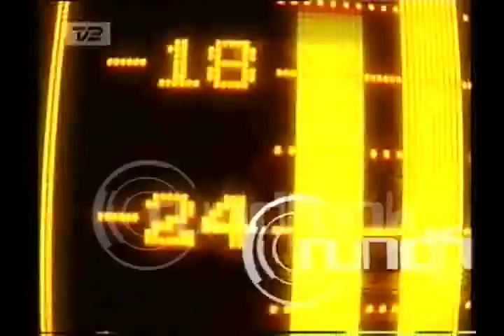Jonas Bjerre - Talks about animation [Rundfunk Interview 2004]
Translation ~

Host: Welcome Jonas

Jonas: Thanks

Host: ..The front singer in the Danish band Mew. And you've been sitting here, making a small figure in plasticine

Jonas:  It is a farmer in an impressionistic style, in fact I think it is how I see myself. I see myself that way, with all the red

Host: As a farmer?

Jonas: Yes, an impressionistic farmer

Host: Why an impressionistic farmer?

Jonas: Well I do not know either, I just followed my first impression, I think

Host: If you weren't a musician, would you like to have worked with figures like that?

Jonas: Yes, I would like to have something to do with film, I think. Certainly things like animation. Some of the first animations I made, was something like this. I do not know if I would use it today, but I think it's very fun to play with it again

Host: How can it be? That you would have done that instead?

Jonas: I do not know, I've always been fascinated by animation, I do not know why. As soon as it is drawn or made otherwise than with real people, I think there is something more fascinating about it. It's like giving dead things life, I think it is fascinating. I do not really know why

Host: On stage, there are some films with animals and things like that in the background, let's just try to watch some clips from that

Host: I would just say that what we just saw, was a combined clip, from a lot of different things

Jonas: Yes it is some of the clips we use when we play live. We decided to use them because I had worked a lot with things like that and we thought it was a very good idea to use for our concerts. It creates a dream world together with the music. It highlights the various emotions, stories and things like that in the songs. But it is also to give people something a little different, than just a rock band standing and playing live, so we thought it was very fun to try out

Host: But why is it not enough with a rock band just playing live?

Jonas: That is also enough, I just like that there is a little extra in it. There are many bands that have gradually begun to use the film-thing. This makes it a little more exciting, you get sucked in, in a different way

Host: What would like to tell with the clips in the background?

Jonas: It's hard to say. It's not so thoughtful, we just make what falls into us. It's just about touching people's senses when they walk in to see us play. And I like the feelings our pictures awakes, at least in me, it's not certain they wakes the same feelings in other people. But I hope

Host: What kind of emotions is that?

Jonas: I can't really describe it.

Host: Is it a happiness or?

Jonas: It is all kinds of things, happiness or melancholy. I don't know, there is a lot of fantasy in it

Host: When you play live, you sing a duet with Stina Nordenstam and you also have some pictures to play with her in the background when she sings with you

Jonas: Yes, she sings from the screen in the background. We have two kinds of those duets

Host: Let's just take a look of a little clip of her

Host: That was Stina Nordenstam

Jonas: Yes, I would just say that it was a remix, not a good one, but it was nice to see her again. She is a lot more beautiful than that

Host: She is kinda like a fairy

Jonas: Yes, she is very beautiful

Host: Is that why you like her

Jonas: Because she is beautiful? I think her voice is amazing, and that's what I like about her music. I think she is a sweet person, I like everything about her

Host: To return to the animation, it was something you absolutely loved to do, even when you went to school and there you also made a little movie

Jonas: Yes, I made lots of it in my spear time

~ I was not able to recover the last part of the interview, sorry :( But I hope you Frengers liked it anyways :)